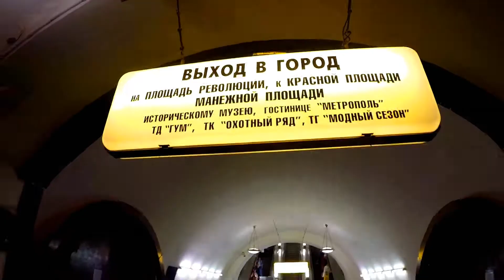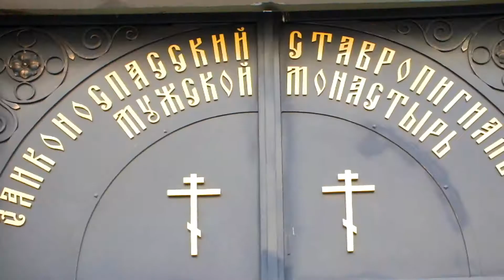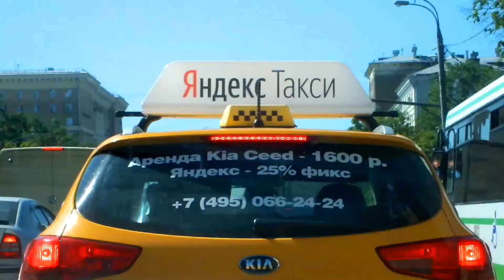The city of brightly colored domes - Moscow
Moscow is situated on the Moskva River in the Central Federal District of European Russia, making it Europe's most populated inland city. The city is well known for its architecture, particularly its historic buildings such as Saint Basil's Cathedral with its brightly coloured domes. With over 40 percent of its territory covered by greenery, it is one of the greenest capitals and major cities in Europe and the world, having the largest forest in an urban area within its borders more than any other major city.